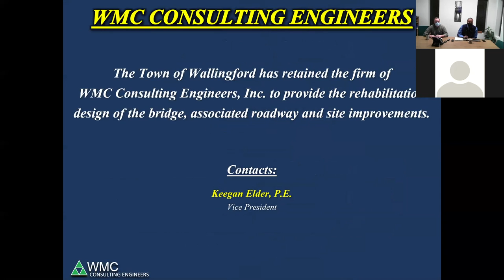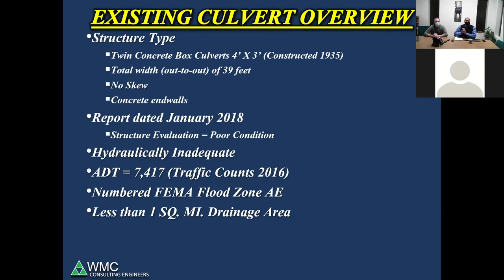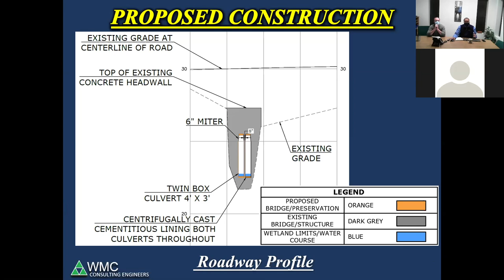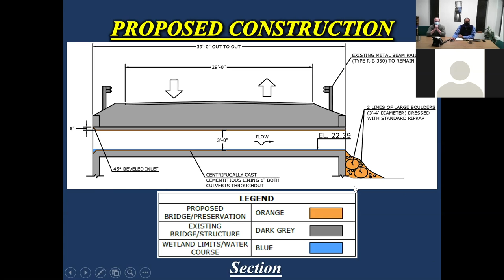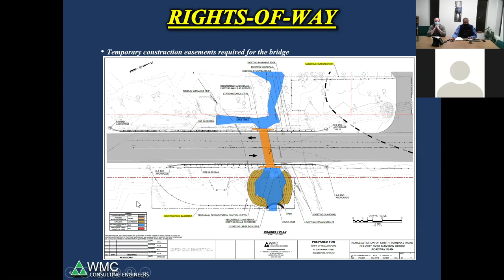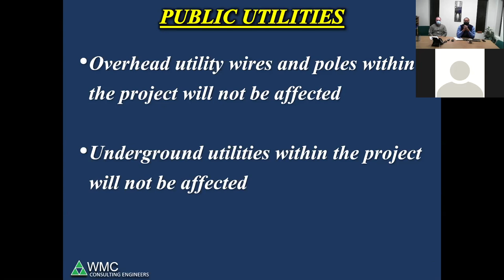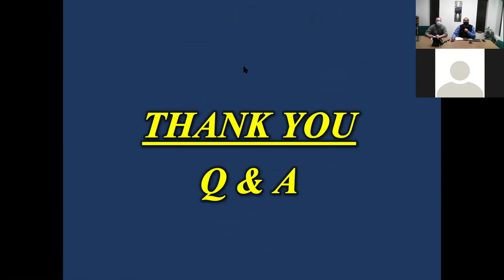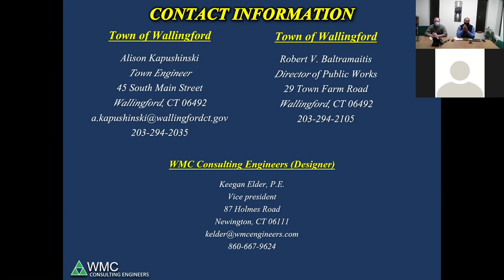Engineering Department - Public Information Meeting - December 7, 2020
Public Information Meeting held by the Town of Wallingford Engineering Department regarding the planned rehabilitation of the culvert (bridge) carrying South Turnpike Road over Mansion Brook (Bridge No. 148-028). Recorded on Monday, December 7, 2020.